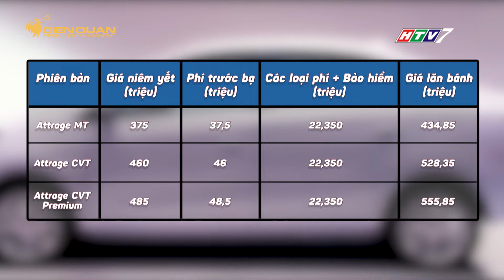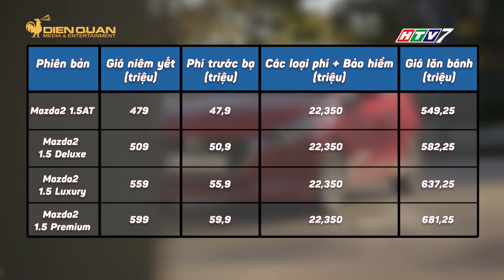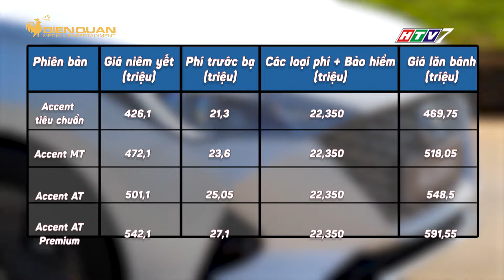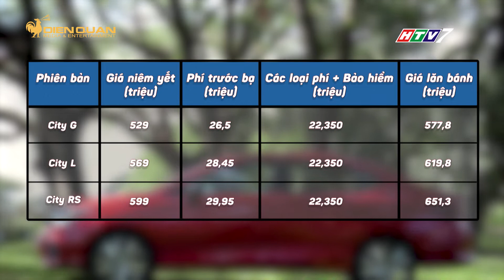DRIVE TV | GIÁ LĂN BÁNH XE HẠNG B RA SAO KHI ĐƯỢC GIẢM 50% PHÍ TRƯỚC BẠ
Dựa vào doanh số bán xe hàng tháng của thị trường Việt Nam, ta có thể thấy phân khúc hạng B chính là phân khúc được ưa chuộng nhất nước ta.

Dự kiến trong thời gian sắp tới, phân khúc này tiếp tục tạo thêm sức hút lớn hơn với khách hàng khi được giảm phí trước bạ 50% cho các xe lắp ráp trong nước, theo nội dung của Nghị định 103/2021 NĐ-CP. Qua đó một nửa các mẫu xe thuộc phân khúc B được hưởng lợi từ nghị định này. Trong đó có những mẫu xe rất hút khách như Hyundai Accent, Toyota Vios, Honda City.